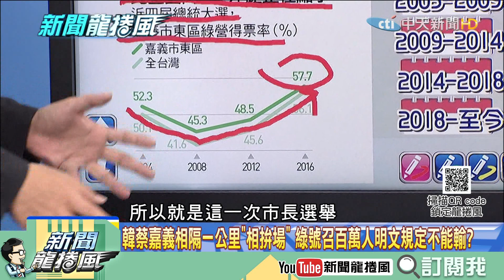【精彩】龍介仙自爆火氣大「手臂長肉瘤」擔心想切除...醫生診斷無大礙 下秒神回「這顆沒切國家才會倒」答案讓全場笑翻！